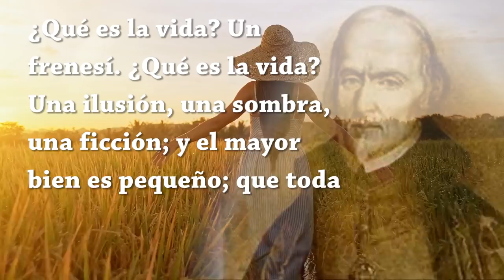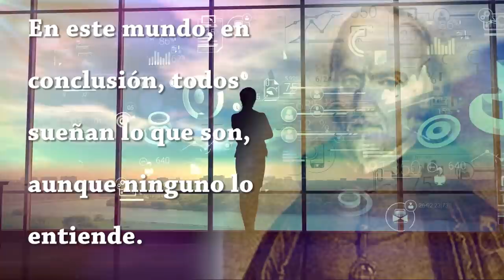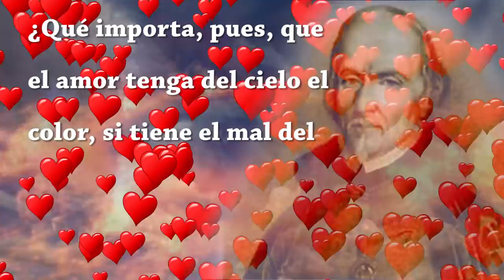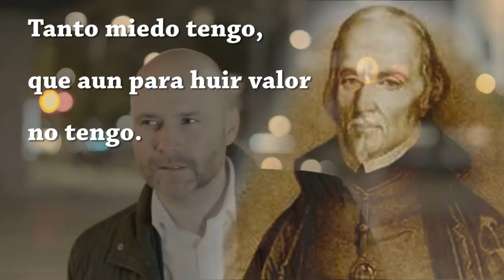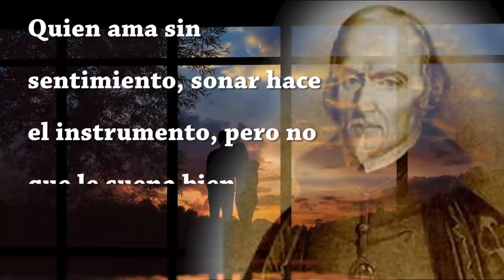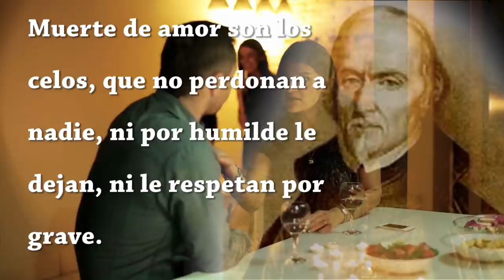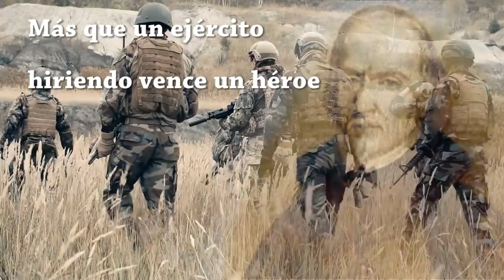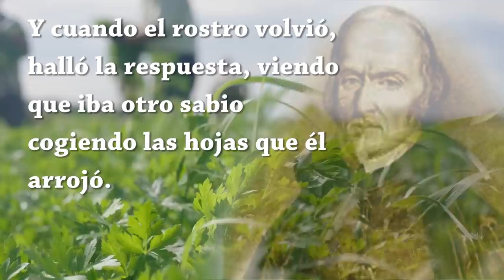FRASES DE CALDERÓN DE LA BARCA QUE TE SERÁN ÚTILES EN TU VIDA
Pedro Calderón de la Barca. Nace en Madrid el 17 de enero de 1600 y fallece el 25 de mayo de 1681. Fue un escritor español, caballero de la Orden de Santiago, conocido fundamentalmente por ser uno de los más insignes literatos barrocos del Siglo de Oro, en especial por su teatro.

Hemos seleccionado algunas de sus frases más celebres que te podrán ser útiles en algún momento de tu vida.

Musica: The Temperature of the Air on the Bow of the Kaleetan